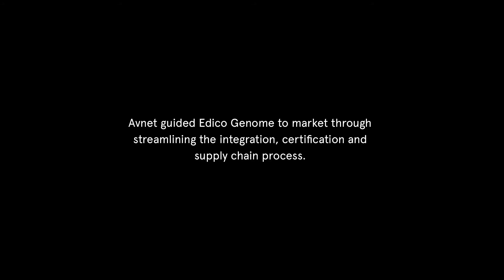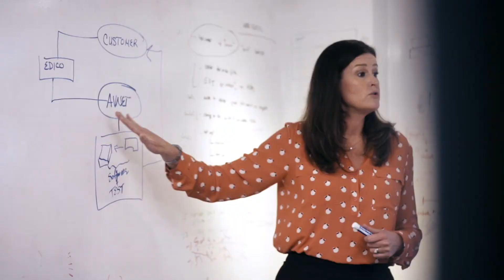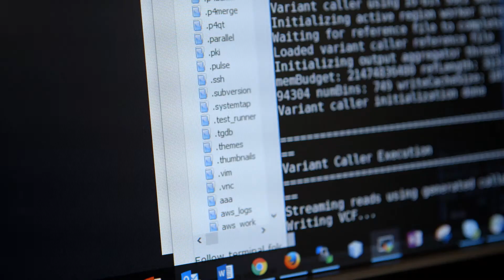Edico Genome - This is Further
Genetic testing can help newborns with unexplained medical symptoms. Edico Genome looked to turn this weeks-long process into about 20 minutes. When Edico Genome needed a guide through the integration, certification and supply chain process, they looked to Avnet.

Learn more about some of the companies Avnet works with to make a difference in the world